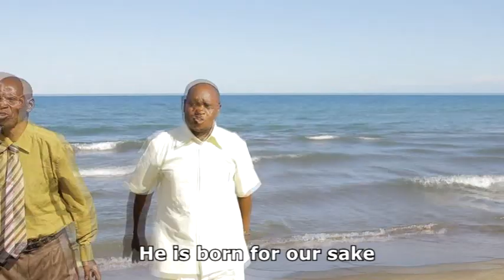KWAYA KUU HUJAMBO AFRIKA (KMT -JKM) -MBINGUNI